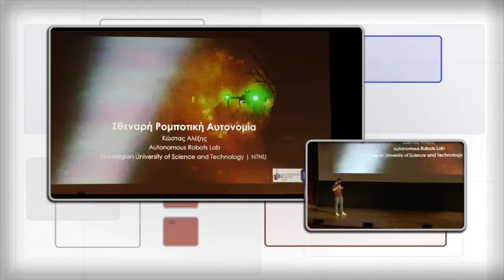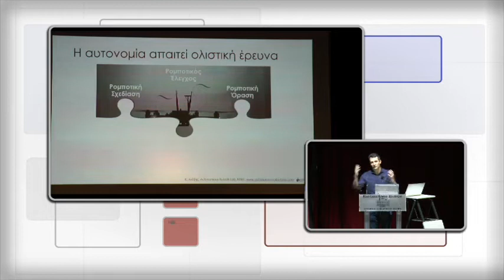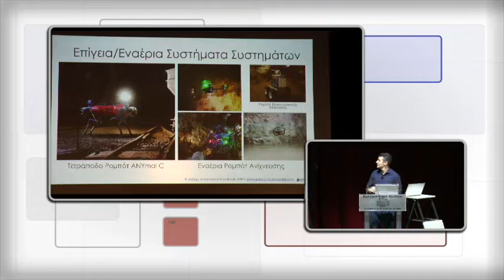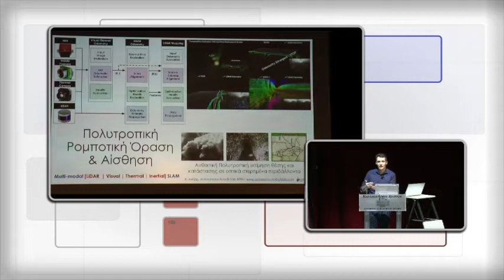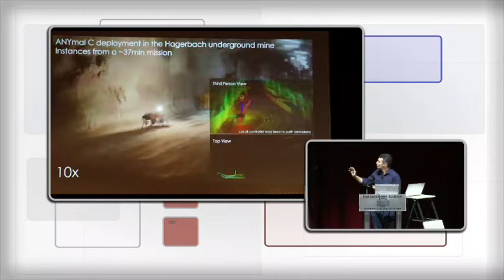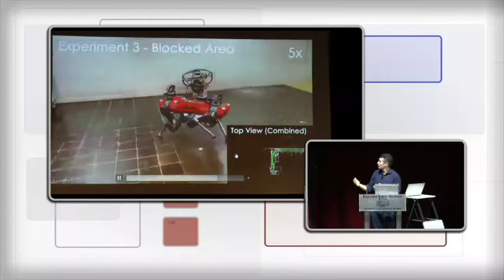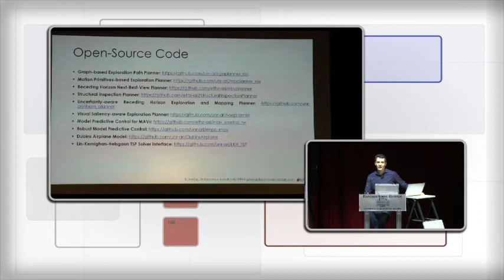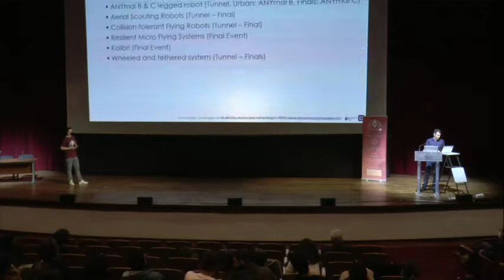Αλέξης Κωνσταντίνος - Σθεναρή Ρομποτική Αυτονομία | ΣΦΗΜΜΥ 13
Το Συνέδριο Φοιτητών Ηλεκτρολόγων Μηχανικών και Μηχανικών Υπολογιστών (ΣΦΗΜΜΥ) είναι το μεγαλύτερο πανελλήνιο φοιτητικό συνέδριο που διεξάγεται από το 2007 ετησίως σε διάφορες πόλεις ανά την Ελλάδα. Απευθύνεται κυρίως σε φοιτητές των τμημάτων Η.Μ.Μ.Υ. αλλά και σε οποιονδήποτε θέλει να ενημερωθεί για τις τελευταίες εξελίξεις στον χώρο της επιστήμης και της τεχνολογίας, και να έρθει σε επαφή με τις προκλήσεις της αγοράς εργασίας.Το 13ο ΣΦΗΜΜΥ διοργανώθηκε από φοιτητές του Πανεπιστημίου Πατρών στο Συνεδριακό και Πολιτιστικό κέντρο του Πανεπιστημίου Πατρών το τριήμερο 15-17 Απριλίου 2022.

Ο Δρ. Κώστας Αλέξης είναι καθηγητής Ρομποτικής στο τμήμα Engineering Cybernetics του Νορβηγικού Πανεπιστημίου Επιστήμης και Τεχνολογίας (NTNU). Έχει αποφοιτήσει από το Τμήμα Ηλεκτρολόγων Μηχανικών & Τεχνολογίας Υπολογιστών, όπου έκανε και το διδακτορικό του, και έχει εργαστεί ως ερευνητής στο ETH Zurich και ως καθηγητής στο Πανεπιστήμιο της Νεβάδα. Μεταξύ άλλων, ήταν ο κεντρικός ερευνητής της ομάδας CERBERUS που έλαβε την πρώτη θέση στο DARPA Subterranean Challenge, ενώ παλαιότερη εργασία σε ηλιακά μη επανδρωμένα αεροσκάφη διατηρεί το παγκόσμιο ρεκόρ διάρκειας πτήσης για κάθε αεροσκάφος ελαφρύτερου των 50 κιλών.

Την τρίτη μέρα του συνεδρίου, συμμετείχε με τίτλο ομιλίας "Σθεναρή Ρομποτική Αυτονομία".

Η ομιλία θα επικεντρωθεί σε τεχνολογίες και μεθόδους που επιτρέπουν την επίτευξη σθεναρής αυτονομίας για ρομποτικά συστήματα. Θα παρουσιαστούν αποτελέσματα πρόσφατων ερευνητικών προσπαθειών στις περιοχές της ρομποτικής όρασης, σχεδιασμού τροχιάς και μηχανικής μάθησης με στόχο τη συνδυαστική ανάπτυξη σθεναρής και πολυμήχανης αυτονομίας σε πολύπλοκα περιβάλλοντα που παρουσιάζουν δυσχερή ορατότητα και δεν επιτρέπουν την χρήση GPS ή άλλες εξωτερικές μέθοδους εντοπισμού. Μεταξύ άλλων, θα δοθεί έμφαση στις τεχνολογίες και τα συμπεράσματα από τη νικηφόρα συμμετοχή της ομάδας CERBERUS στο DARPA Subterranean Challenge.